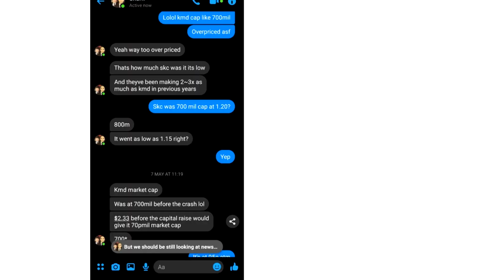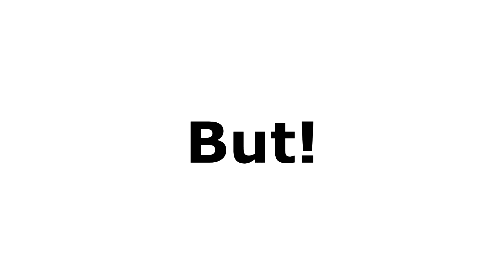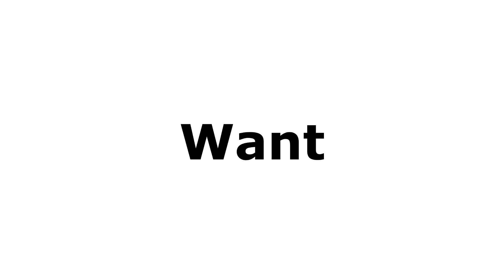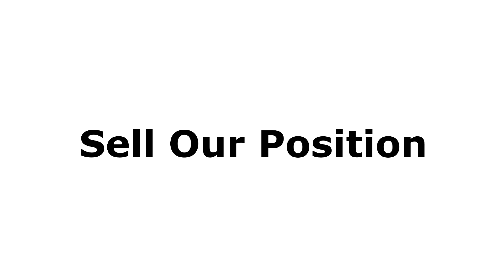What is an entitlement offer? How we made almost 100% profit on Kathmandu stock because of it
In this we will explain what an entitlement offer is and how we made so much profit from Kathmandu (KMD) by taking advantage of it! If you're a beginner to New Zealand stock market (NZX), don't stress! Just watch till the end!